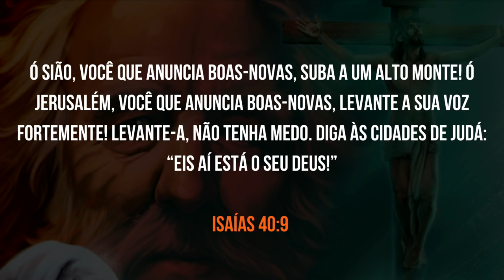✏️ Lição da Escola Sabatina | Isaías | Lição 8 - Consolem o Meu Povo